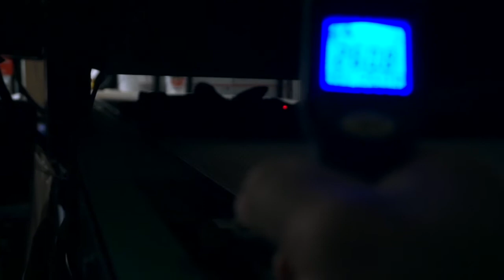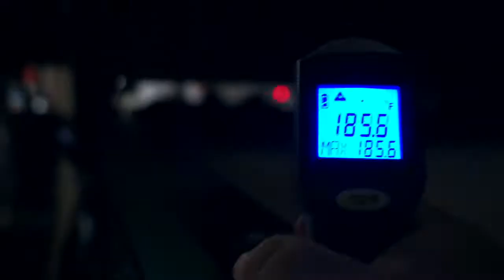Testing out this Fusion 180 Ink (S:03/Vlog 338)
I finally got my hands on this ink. I am very pleased with this Ink, the new formula that they made on this has vastly improved the quality and handing on the ink. Its very easy to use